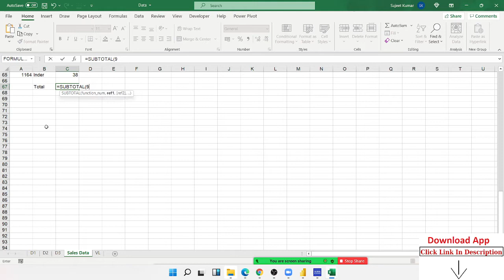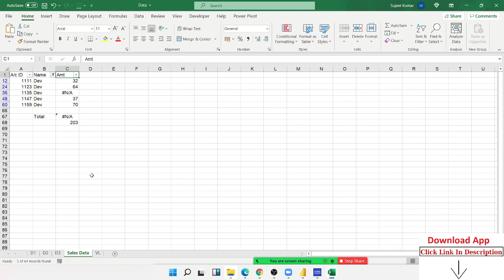Subtotal vs Aggregate Formulas - Excel Hindi Tutorial